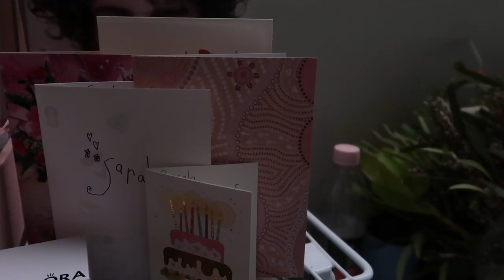turning 19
this is me turning 19 years of age, enjoy

the songs are a letter to my 13 year old self by laufey, jacob and the stone by emile mosseri and cough syrup by melanie martinez (unreleased)